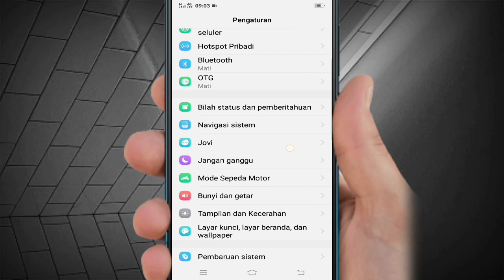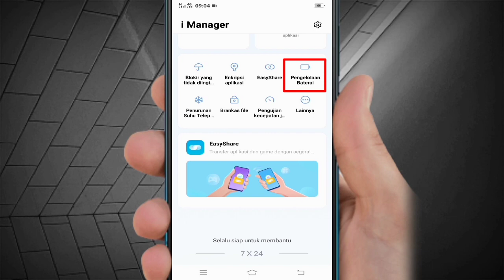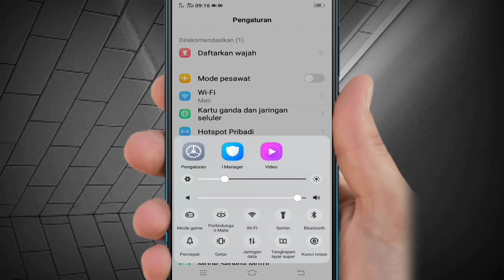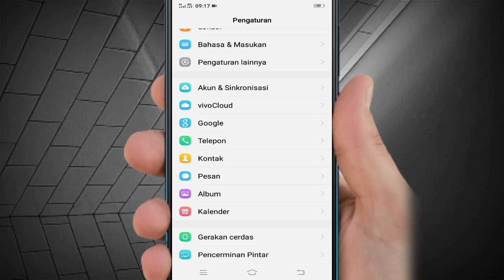Menonaktifkan Aplikasi latar belakang | Vivo Y91C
Hi teman teman di video kali ini saya berbagi tips yaitu.Menonaktifkan Aplikasi latar belakang vivo y91c.

Nah simak video nya sampai habis.

Bila ini bermanfaat silahkan tekan.
BAGIKAN VIDEO
TINGGALKAN KOMENTAR